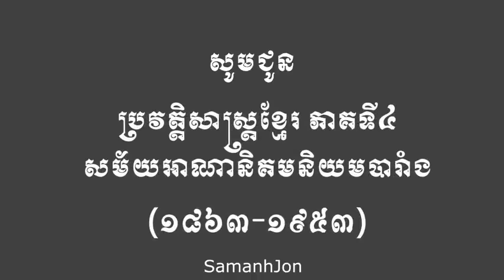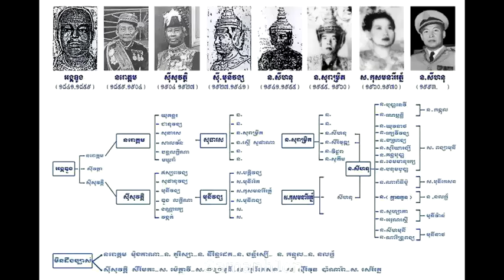​សម័យអាណានិគមនិយមបារាំង ១៨៦៣ ១៩៥៣ | ប្រវត្តិសាស្ត្រខ្មែរ | Khmer History